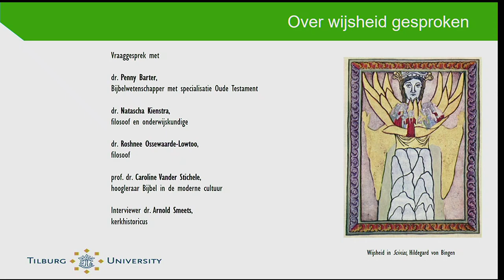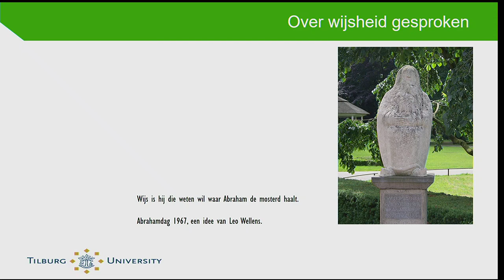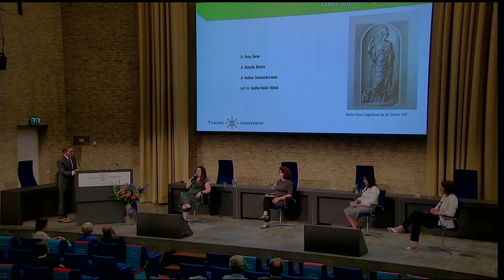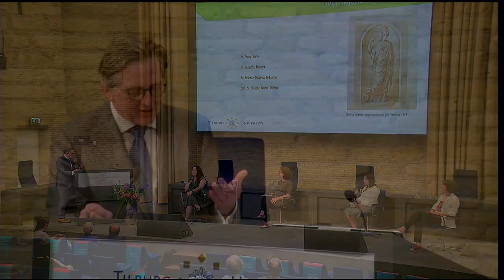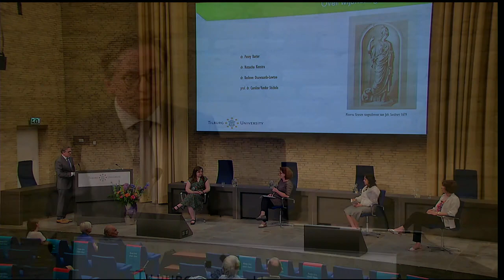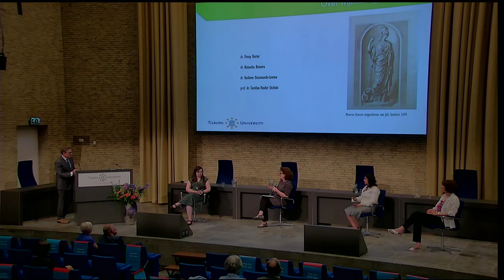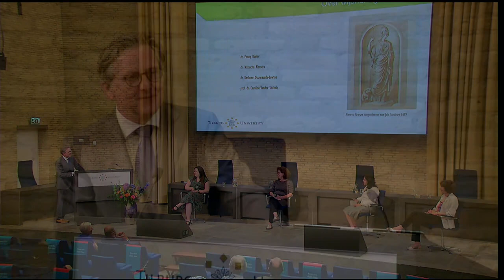Interview voorafgaand aan de afscheidsrede van prof. dr. Peter Jonkers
Interview voorafgaand aan de afscheidsrede van prof. dr. Peter Jonkers met dr. Penny Barter, prof. dr. Caroline Vander Stichele, dr. Natascha Kienstra en dr. Roshnee Ossewaarde-Lowtoo over verschillende aspecten van wijsheid.